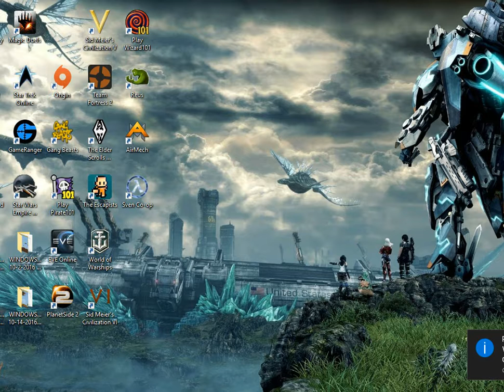$100 Steam Giftcard Giveaway!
To enter, just comment on this video!